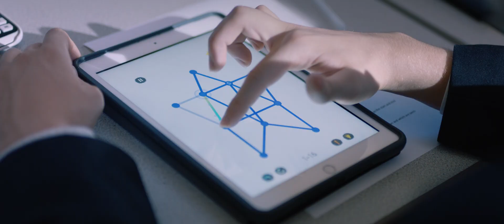Stockport Grammar Senior School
Welcome to Stockport Grammar School
 - a leading independent co-educational school for children from 3-18 years.

SGS has the highest ISI rating of “Excellent”.